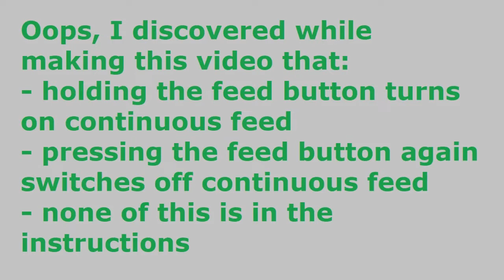3D Printing Pen Demo - Repairing Parts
Hi guys,

Do you need a 3D printing pen?  If you don't have a 3D printer, this might let you mold some parts and if you do have a 3D printer it will let you fix parts as I show in this video.  It's not all rosey, though because these cheap pens aren't exactly perfect.

Wrench to drive or drive to wrench?